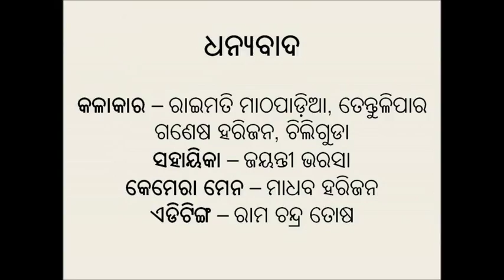Preparation of Amrutajal_Odia_MSSRF_Koraput_Odisha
The video is showing use of an organic fertilizer called 'Amrtjal' in paddy cultivation in order to provide vital nutrients to the plant. This can be prepared by using locally available materials like fresh cow dung, cow urine and jaggery. The step by step method of preparation, its application (how the solution can be used) in the field and benefits. Its application activates the microbes to make the soil fertile which provide reach nutrient/food to the plants. This leads to producing more no of healthy panicles, resistance to pest & disease attack and high yield.